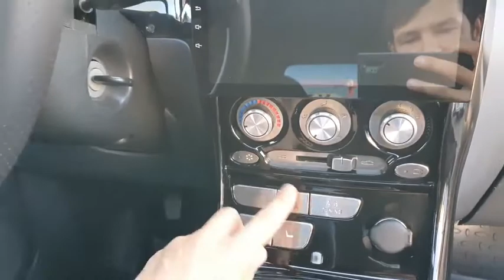Matiz Tuning Salon